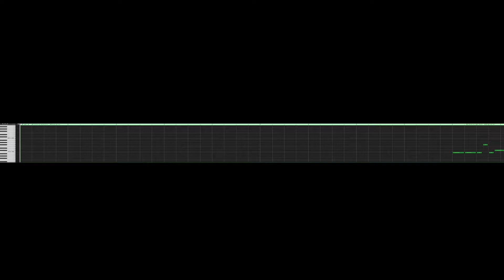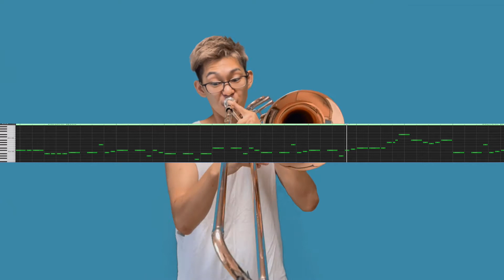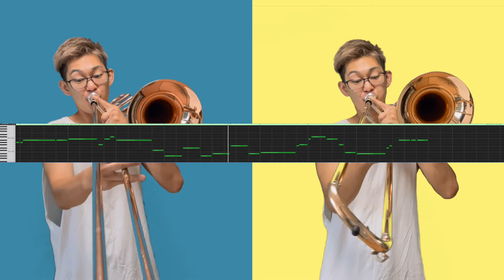【もう何も怖くない】コネクト【トロンボーン４重奏アレンジ】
マッチョロンボーン奏者の筋肉演奏シリーズ！

第３弾はClariSが歌う「魔法少女まどか☆マギカ」のOP「コネクト」！！！

懐かしいですね！私もどハマりしてました！！

今回はちゃんと演奏してます！笑

BassとDrumsは打ち込みです！！
ドラム音源はこちらから